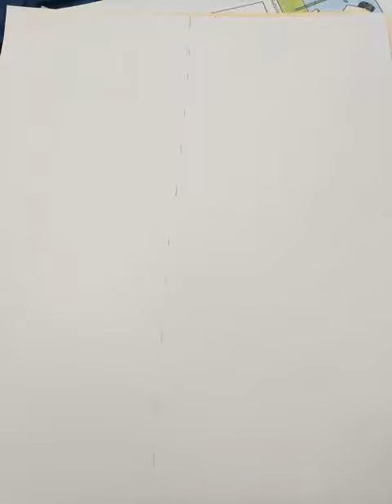Joseys Art School Episode #114: Lets Draw Koi Fish Kids Art Drawing Lesson